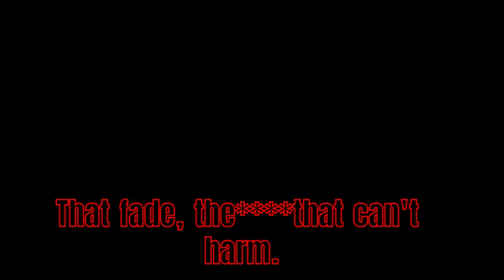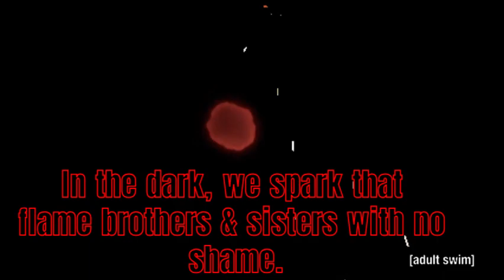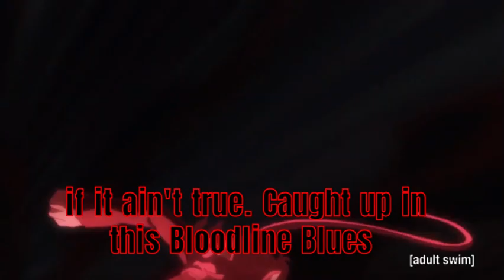Gon vs Pitou: The Reaction Mashup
Check out Gon vs Pitou Hunter X Hunter episode 132 reaction mashup "Bloodline Blues" by Gon from Hunter X Hunter! Let's grow our following, drive traffic, earn advertising income, and diversify our channels together!